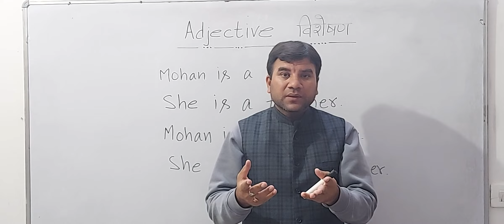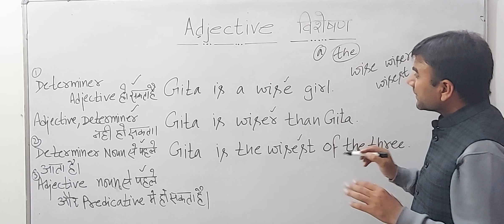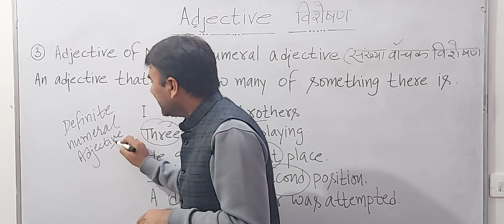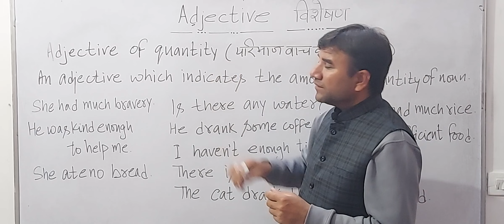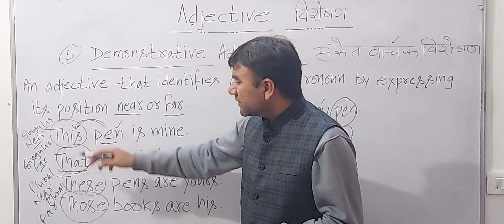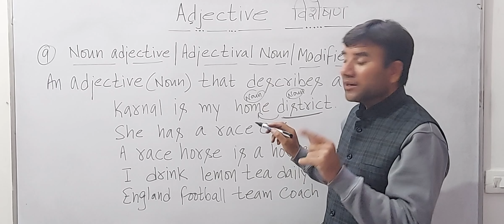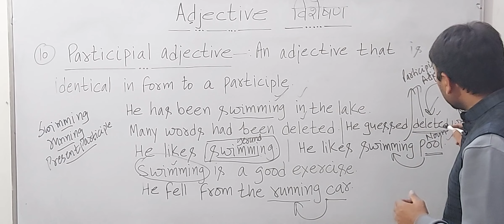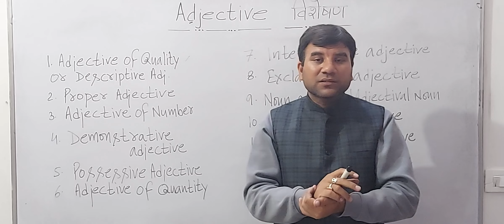ADJECTIVE AND ITS PARTS IN DETAIL, PARTS OF ADJECTIVE IN DETAIL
ADJECTIVE AND ITS PARTS
ADJECTIVE AND ITS PARTS IN DETAIL
PROPER ADJECTIVE
DESCRIPTIVE ADJECTIVE
NUMERAL ADJECTIVE
ADJECTIVE OF NUMBER
DEFINITE ADJECTIVE
INDEFINITE ADJECTIVE
DISTRIBUTIVE ADJECTIVE
INTERROGATIVE ADJECTIVE
EXCLAMATORY ADJECTIVE
EMPHATIC ADJECTIVE
PARTICIPIAL ADJECTIVE
POSSESSIVE ADJECTIVE